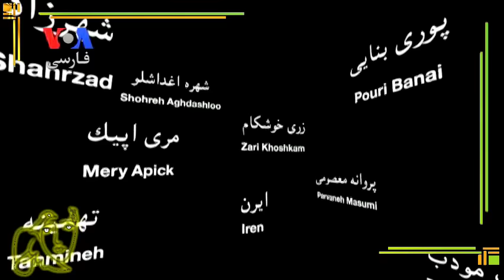VOA Persiah, بهمن مقصودلو « لبه تيغ ـ زنان بازيگر در ايران » ـ بهنود مُکرى ؛